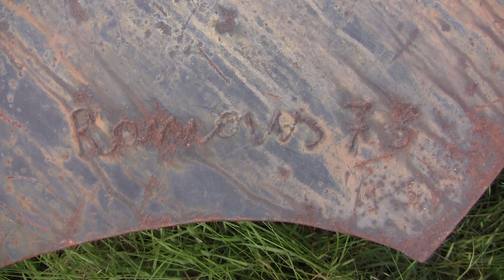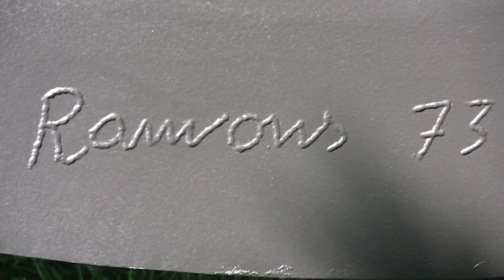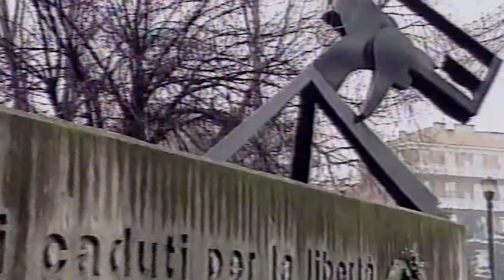Carlo Ramous. Scultura architettura città [2017]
Carlo Ramous. Scultura architettura città
2017

di Luca Pietro Nicoletti e Gunther Patscheider

interventi di:
Luca Pietro Nicoletti
Fulvio Irace
Antonella Ranaldi
Francesco Tedeschi
Walter Patscheider

montaggio e video di Matteo Terzaghi
foto di Enrico Cattaneo